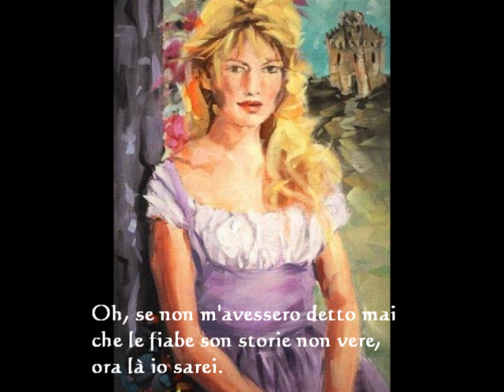Luigi Tenco - Il mio Regno (1961)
Luigi Tenco - Il mio Regno, brano del 1961.

La fatina del mio regno, 2010
Omaggio a Luigi Tenco, olio su tela di Maria Vittoria Conconi